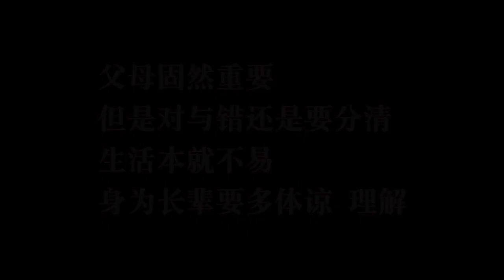娘家三天两头向女子要钱，丈夫看不下去怒提离婚，结局感人 【蓬勃剧场儿】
娘家姐姐换手机找已经结婚的妹妹要钱，丈夫看不下去怒提离婚

短剧 离婚 娘家 家庭关系 我们强调了视频内容的合规性，绝对没有任何不良引导或危险行为。